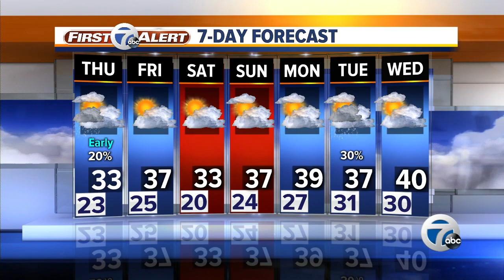7 Action News Latest Headlines | November 13, 6pm